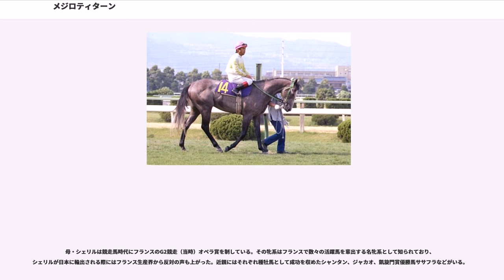メジロティターン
メジロティターンは日本の競走馬、種牡馬。1982年の天皇賞（秋）などを制し、同年創設された優駿賞最優秀父内国産馬に選出された。主戦騎手は伊藤正徳。「大尾形」と称された調教師顕彰者・尾形藤吉が送り出した最後の重賞勝利馬である。

父・メジロアサマと親子二代の天皇賞馬であり、自身の産駒からも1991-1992年の天皇賞（春）などを制したメジロマックイーンを出し、日本競馬史上唯一の「父子三代天皇賞制覇」を達成している。

父・メジロアサマは1970年秋の天皇賞など40戦17勝の成績を残し、のちにシンジケートが組まれて種牡馬となった。しかし初年度28頭への種付けで受胎なしという結果に終わり、シンジケートは解散、馬主の北野豊吉の個人所有で種牡馬を続けていた。北野はあらゆる方策を講じてアサマの授精能力治療に努め、これが功を奏して僅かながら牝馬の受胎が見られるようになっていった。これを受けた1977年、北野はフランスからの輸入牝馬・シェリルをアサマと交配する。高価な牝馬に授精率の低いアサマを付けることを危惧する声もあったが、無事受胎。翌1978年、北海道伊達市のメジロ牧場でメジロティターンが誕生した。

幼駒の頃は大人しく目立たない馬であったが、父・アサマを管理した尾形からは「特に欠点のない馬」と好意的に評されていた。その後メジロ牧場洞爺湖分場で育成調教が積まれ競走年齢の3歳に達した1980年秋、父と同じ尾形藤吉厩舎に入った。

翌1981年、4歳を迎えてからデビューしたが、仕上がりが遅く惜敗を続け、初勝利までに4戦を要した。3月末の条件戦4着の後に一旦休養に入り、7月に復帰。札幌開催から伊藤正徳が騎乗して3戦1勝とした後、8月の函館開催で初めて芝の競走に出走。800万下条件戦を大差（10馬身以上）で勝利、続く条件戦のHTB賞も5馬身差で連勝した。

次走、格上挑戦でセントライト記念に出走。5番人気に支持されると、中団待機から直線で抜け出し、サンエイソロンに1馬身半差を付けて重賞初勝利を挙げた。競走15分前に管理調教師の尾形藤吉が89歳で死去しており、これが結果的に藤吉最後の重賞勝利ともなった。勝利騎手インタビューでレース内容を饒舌に語っていた伊藤は、その最中に記者から藤吉の死を知らされ、「ティターンの菊花賞も見て欲しいのに」と述べたきり絶句した。競走後、管理は藤吉の息子・盛次に引き継がれる。

名実共に4歳クラシック最終戦・菊花賞への有力候補となったが、競走後に左後脚趾骨の亀裂骨折が判明。菊花賞の断念を余儀なくされ、年内を休養に充てた。

軽度の骨折であったため1月には調教を再開、春の天皇賞を目標に据えた。しかし出走態勢が整わず、復帰は4月のアルゼンチン共和国杯まで遅れた。この復帰戦を6着と敗れると、陣営は同月29日の天皇賞を断念。日経賞に向かった。当日は初勝利時以来の1番人気に支持されると、後方から最後の直線だけで2着を10馬身突き離す圧勝を見せた。次走に迎えた春のグランプリ・宝塚記念では、天皇賞を制したモンテプリンスに次ぐ2番人気に支持される。しかし直線で全く伸びず、9着と大敗を喫した。

メジロ牧場で2ヶ月休養の後、函館記念で復帰。ここを6着と敗れると、続くオールカマー、毎日王冠もそれぞれ5着と精彩を欠いた。この頃のティターンの評価は、「負ける時は呆気なく、勝つ時は圧勝する、潜在能力は高いが気まぐれな馬」といったものであった。

10月31日に天皇賞（秋）を迎え、当日は各馬の評価が拮抗する中で4番人気であった。レースはペースの緩急が激しく入れ替わる中、内埒沿いの中団6番手を進む。鞍上の伊藤は周回2周目の第3コーナーで目標としたキョウエイプロミスの脚が鈍っていることを見て取り、この位置からロングスパートを仕掛けた。ティターンは直線入り口で先頭に立つと、そのまま500mの直線を逃げ切り、ヒカリデュールに1馬身半差で八大競走初制覇を果たした。走破タイム3分17秒9は、前年優勝馬ホウヨウボーイの記録を1秒更新する日本レコードであった。

北野にとって自家生産馬による初めての天皇賞制覇であり大いに喜んだ北野は競走後、メジロ牧場の全従業員に高級スーツを仕立てて贈ったという。またティターン、伊藤、盛次のいずれにとってもそれぞれアサマ、正四郎、藤吉に続く父子制覇となった。

年末には有馬記念に出走。2番人気に支持されるも、ヒカリデュ...